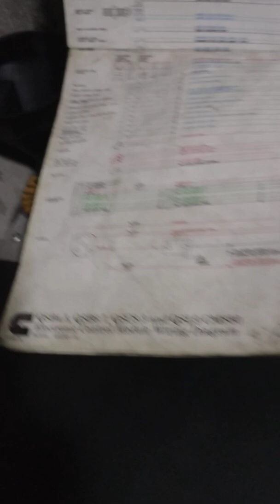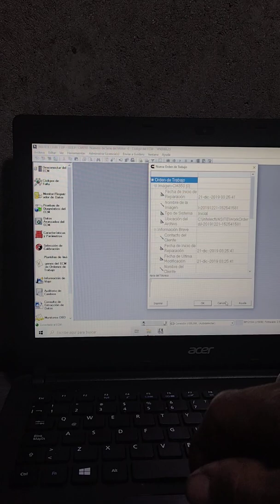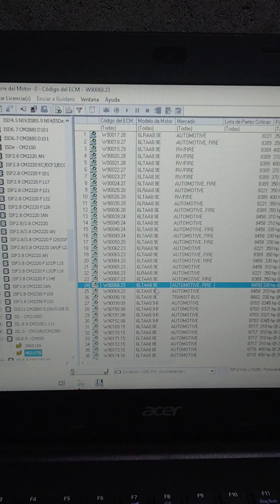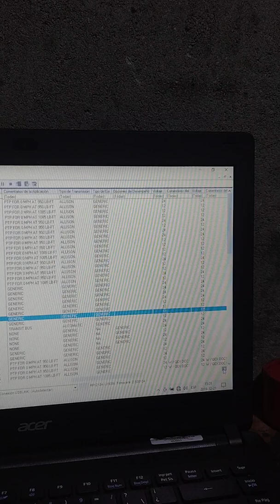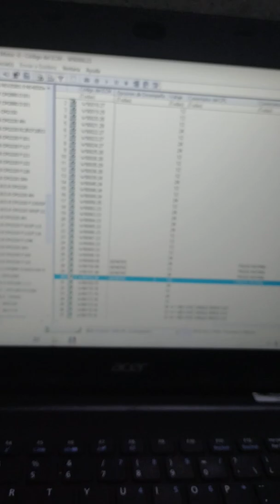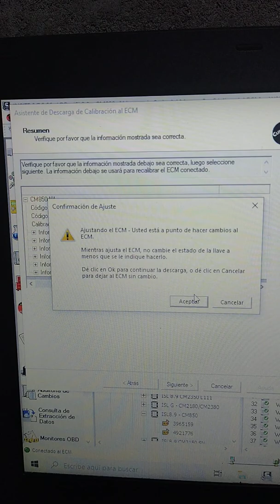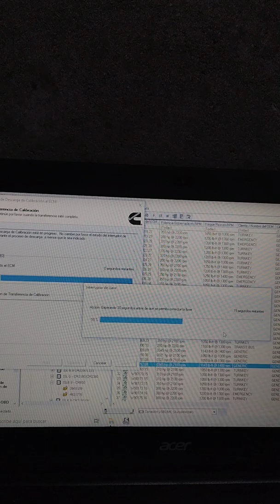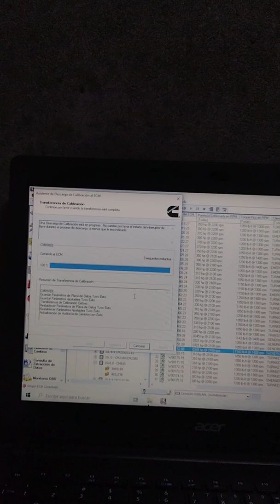Cummins ISL Calibración Módulo. Calibrating Engine Control Module Cummins ISL (subtitles)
En ésta ocasión, vamos a ver el paso a paso del cambio de una calibración de un motor Cummins ISL CM 850 por motivo de cambio de turbo de geometría variable por un turbo convencional de compuerta de desahogo.

Estoy formando un nuevo grupo de telegram, la idea es formar una comunidad de apoyo, y compartir nuestros conocimientos con quién lo necesita, comparto el